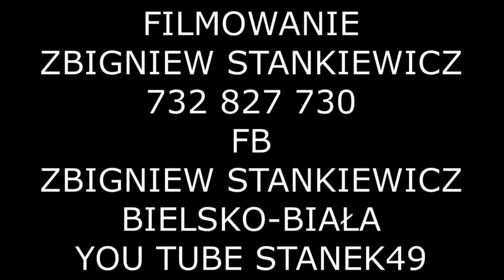STANEK49 ZOFIA SORDYL 52 FESTIWAL FOLKLORU GÓRALI POLSKICH ŻYWIEC RYNEK 24.07.2021